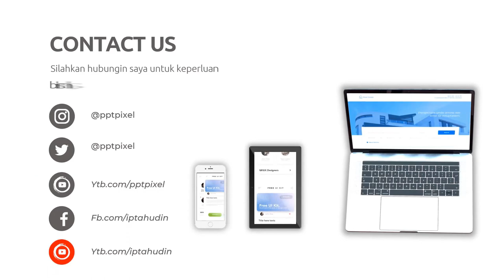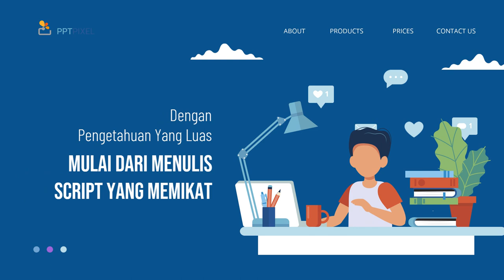Agen Jualan Online, Digital di Surabaya Jasa Edit Konten 24 Jam Ampuh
Jasa Edit Video Promosi / Agen Jualan Online, Digital di Surabaya Jasa Edit Konten 24 Jam Ampuh atau

Daftar Isi
00:00 - Cara Edit Video Iklan dokter mata, dokter mobil kelapa gading, dokter mata jakarta selatan
00:10 - Contoh Iklan Promosi dokter neurologi anak, dokter nefrologi, dokter nenden, dokter naturopati
00:30 - Contoh Video Promosi dokter ortopedi, dokter obgyn,
00:40 - Contoh Konten Branding dokter obgyn, dokter onkologi
00:50 - Resep Makanan dokter spesialis anak, dokter spesialis kulit, dokter spesialis anak, dokter spesialis kulit